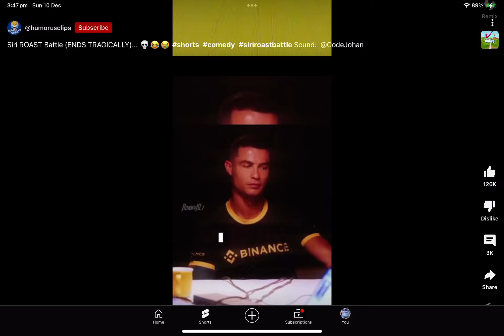22 December 2023